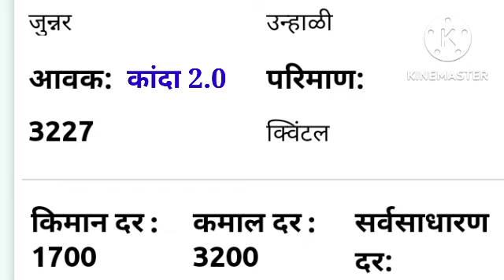दुपारचे कांदा बाजार भाव कांदा ३००० रु ते ४००० रु गेला ....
मुंबई कांदा भाव। हैद्राबाद। प्याज। kanda bajar bhav today। Majha Baliraja 1) kanda bajar bhav today 2) kanda bajar bhav live 3) kanda market today 4) pyaj bhav today 5) pyaj market today 6) onion price today 7) onion market today 8) onion bhav today 9) कांदा बाजार भाव आजचे 10) कांदा मार्केट आजचा भाव 11) आज का प्याज मार्केट